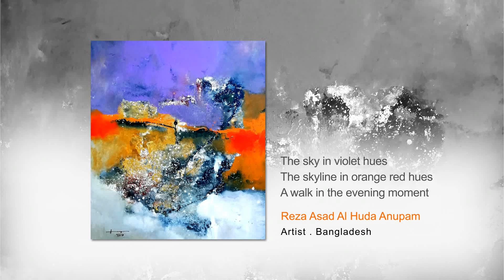CREATION OF A PAINTING | Reza Asad Al Huda Anupam | Artist | Bangladesh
Art camp, Studio Vertical,  Dhaka,  Bangladesh
Title :  CREATION OF A PAINTING
Reza Asad Al Huda Anupam, Artist, Bangladesh
My other creation :
1. Feelings of Abstract Painting | Reza Asad Al Huda Anupam | Artist | Bangladesh

2. Feelings of Painting | Reza Asad Al Huda Anupam | Artist | Bangladesh